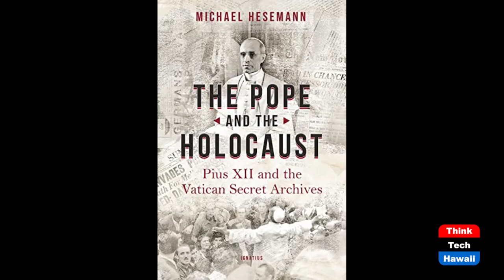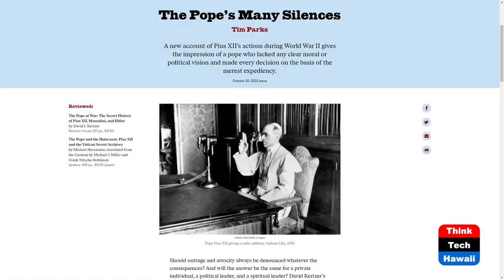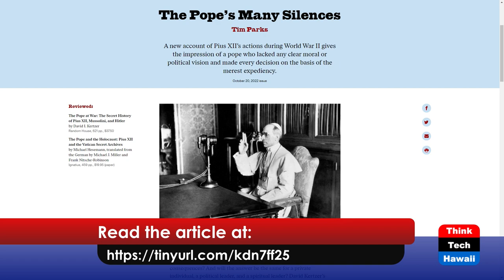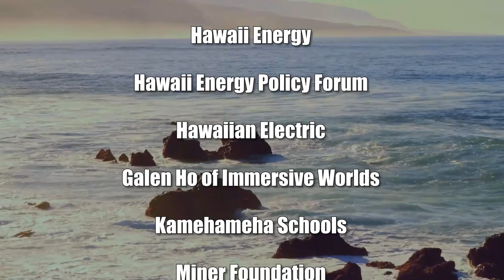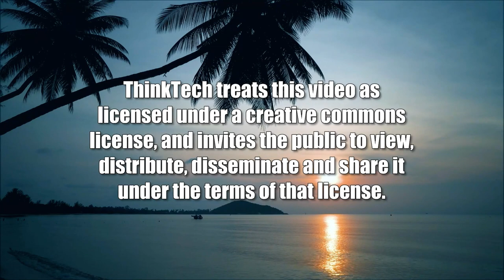The Pope at War by David Kertzer (Global Connections)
An Important New Book About Pius XII.  The host for this show is Jay Fidell.  The guests are Carl Ackerman and Brad Kerwin.

Dr. Carl Ackerman helps us understand the importance of the The Pope at War, the new book by David Kertzer  that was reviewed by Tim Parks in the New York Review of Books, and how Pope Pius XII was silent about the Holocaust and how he and the Church took no action to protect the Jews that were being murdered by the Nazis at that time.